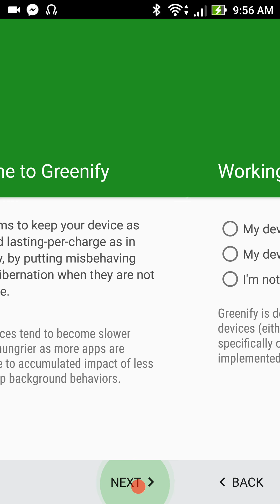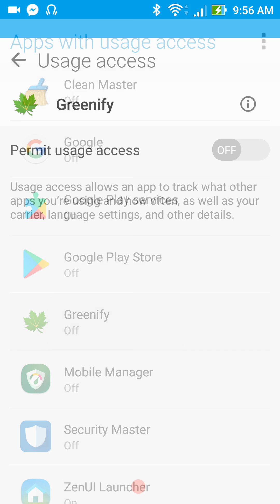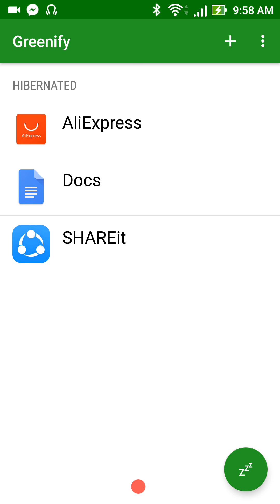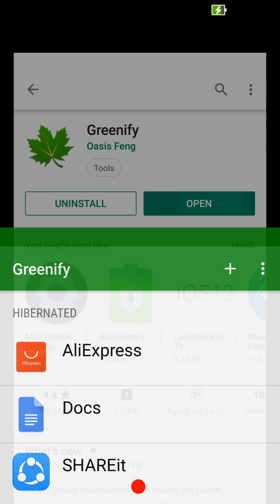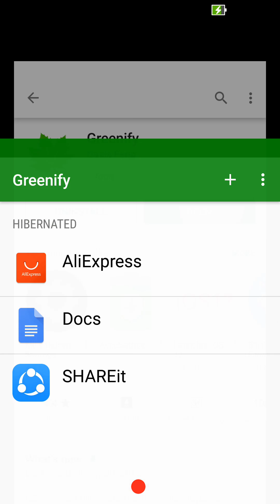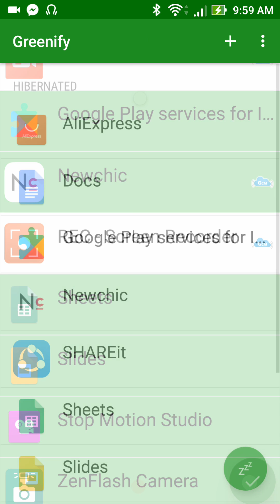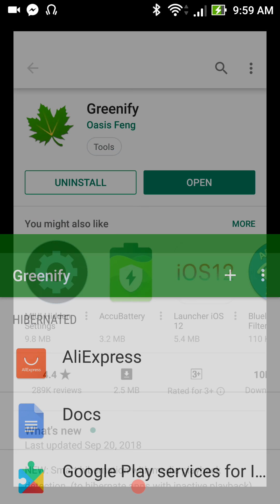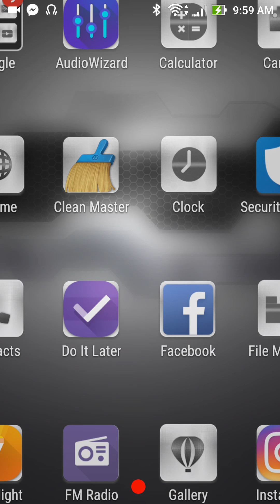ANDROID BATTERY PROBLEM? Try this trick!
Problema mu po ba battery ng  phone mo mabilis malobat?
Try greenify at Play Store.. It works like magic...